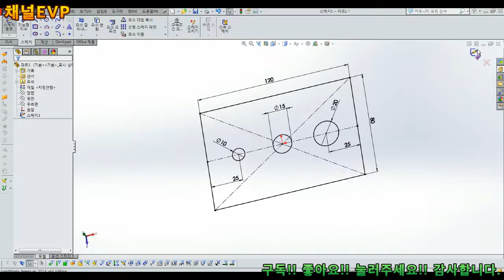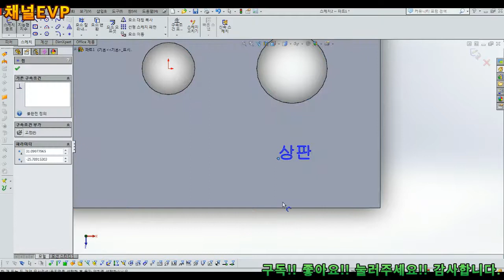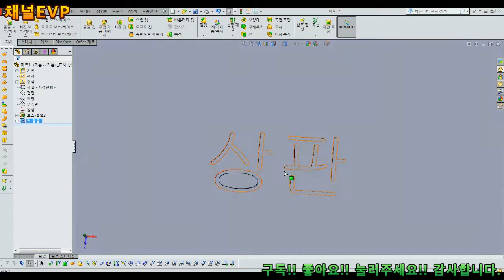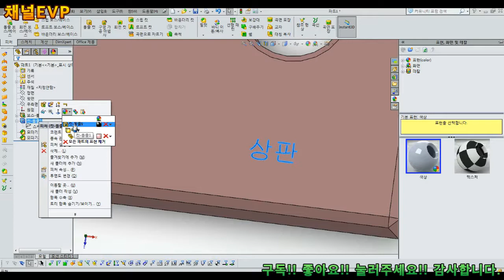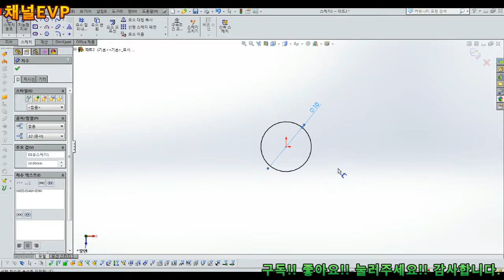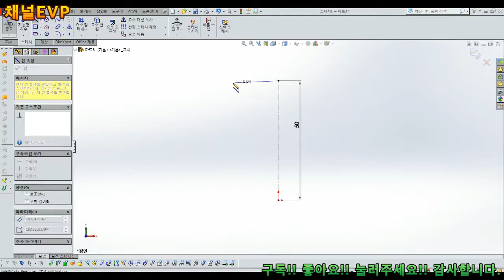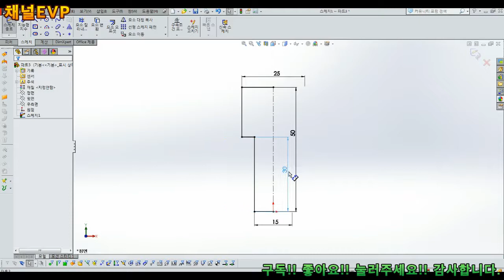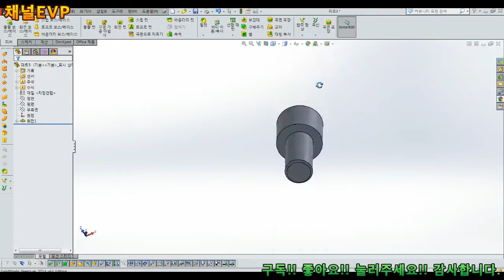솔리드웍스 2019.11.22 101부 solid works